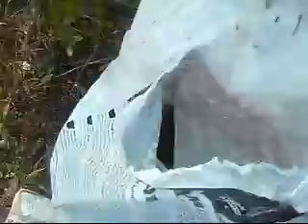Fleetwood Mac | Hypnotized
By far the best Fleetwood Mac song out there, Hypnotized needed to have a video put to it! I had this new idea of the camera going into one place and coming out an entirely different place, so I tried it out and this was the result. If you don't like the video, you can just listen to the tune :)